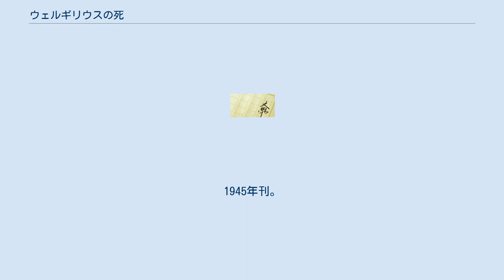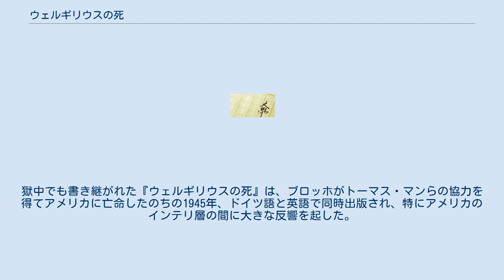ウェルギリウスの死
『ウェルギリウスの死』（独：Der Tod des Vergil）は、ヘルマン・ブロッホの小説。
1945年刊。
古代ローマを代表する詩人ウェルギリウスの死の直前の18時間を、ジョイスの影響を受けた意識の流れの手法を織り交ぜた重層的、複合的な文体で描き出した長編小説である。
 全編は四大元素に基づく4つの表題に分けられており、ウェルギリウスを視点人物とした3人称の文体で書かれている。
「第1章 水―到着」では、ギリシャへの見聞旅行の中途で熱病に侵されたウェルギリウスが、舟でブルリンディシウムの港に運ばれ、輿に移されて王宮へ連れてゆかれるまでを描く。
その間に彼は様々な回想や考察にふけるとともに、周囲の民衆たちの猥雑な会話が聞こえてくる。
王宮の客間では廷臣が少年リュサニアスを連れてきて、ウェルギリウスは彼と詩の道について対話を行う。
「第2章 火―降下」ではベッドに臥せったウェルギリウスの心理描写や考察が中心となり、彼は熱にうかされ眠れない夜を過ごしながら、アエネアス、オルフェウスに導かれて黄泉の国を幻視する。
部屋にいたリュサニアスとの対話を経て、彼は未完に終わった畢生の大作『アエネーイス』を焼く決意をする。
「第3章 地―期待」では、朝、目覚めたウェルギリウスが友人のプロティウス、ルキウスに原稿の焼却を頼むが、彼らとの対話、続く皇帝アウグストゥスとの対話を経て考えを翻し、時の判決にゆだねることに決める。
「第4章 風―帰郷」では、死の床にあるウェルギリウスに自他の区別がなくなり、彼は動物や植物となった自分を体感しながら死ぬ。
彼はリュサニアスの漕ぐ小船に載せられ「言葉の彼方」へ漂ってゆく。
 本作はもともと、ラジオ放送の朗読のためのごく短い作品として書かれたものであった。
1938年、ユダヤ人であったブロッホは、ナチスによるオーストリア併合に際し、ゲシュタポによって捉えられて投獄された。
収容所で5週間を過ごしたブロッホは、ジョイスらの尽力により処刑は免れたが、このときの精神的な「死の準備」の経験が作中の死の床のイメージに反映されることとなった。
獄中でも書き継がれた『ウェルギリウスの死』は、ブロッホがトーマス・マンらの協力を得てアメリカに亡命したのちの1945年、ドイツ語と英語で同時出版され、特にアメリカのインテリ層の間に大きな反響を起した。